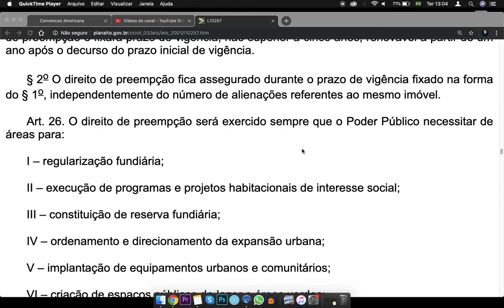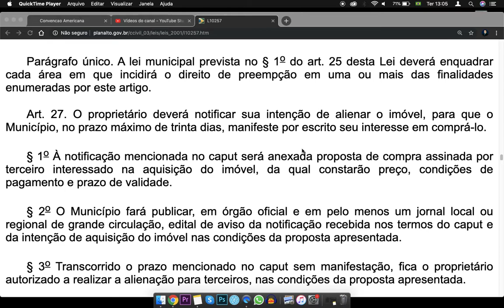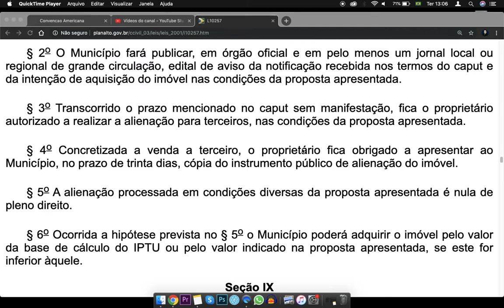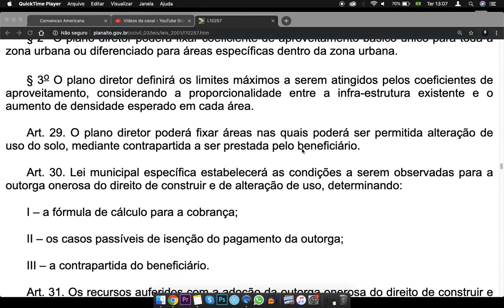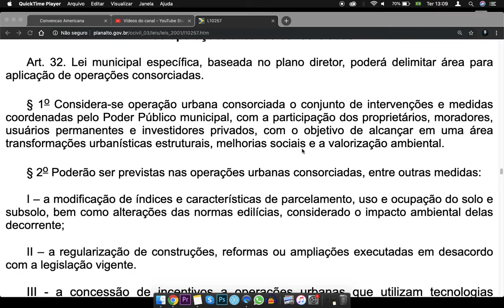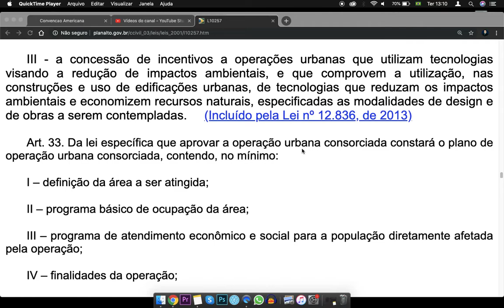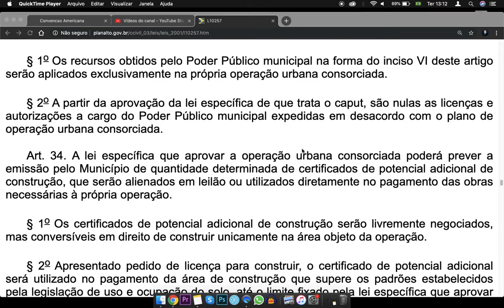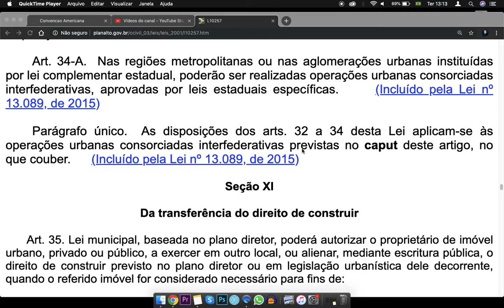Estatuto das Cidades Audio - art 25 a 34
Seção VIII

Do direito de preempção

Art. 25. O direito de preempção confere ao Poder Público municipal preferência para aquisição de imóvel urbano objeto de alienação onerosa entre particulares.

§ 1o Lei municipal, baseada no plano diretor, delimitará as áreas em que incidirá o direito de preempção e fixará prazo de vigência, não superior a cinco anos, renovável a partir de um ano após o decurso do prazo inicial de vigência.

§ 2o O direito de preempção fica assegurado durante o prazo de vigência fixado na forma do § 1o, independentemente do número de alienações referentes ao mesmo imóvel.

Art. 26. O direito de preempção será exercido sempre que o Poder Público necessitar de áreas para:

I – regularização fundiária;

II – execução de programas e projetos habitacionais de interesse social;

III – constituição de reserva fundiária;

IV – ordenamento e direcionamento da expansão urbana;

V – implantação de equipamentos urbanos e comunitários;

VI – criação de espaços públicos de lazer e áreas verdes;

VII – criação de unidades de conservação ou proteção de outras áreas de interesse ambiental;

VIII – proteção de áreas de interesse histórico, cultural ou paisagístico;

Parágrafo único. A lei municipal prevista no § 1o do art. 25 desta Lei deverá enquadrar cada área em que incidirá o direito de preempção em uma ou mais das finalidades enumeradas por este artigo.

Art. 27. O proprietário deverá notificar sua intenção de alienar o imóvel, para que o Município, no prazo máximo de trinta dias, manifeste por escrito seu interesse em comprá-lo.

§ 1o À notificação mencionada no caput será anexada proposta de compra assinada por terceiro interessado na aquisição do imóvel, da qual constarão preço, condições de pagamento e prazo de validade.

§ 2o O Município fará publicar, em órgão oficial e em pelo menos um jornal local ou regional de grande circulação, edital de aviso da notificação recebida nos termos do caput e da intenção de aquisição do imóvel nas condições da proposta apresentada.

§ 3o Transcorrido o prazo mencionado no caput sem manifestação, fica o proprietário autorizado a realizar a alienação para terceiros, nas condições da proposta apresentada.

Lei10257, Lei10257audio, Lei10257atualizada, EstatutodasCidades, EstatutodasCidadesaudio, EstatutodasCidadesatualizada, EstatutodasCidadescompleta, Fonte Conteúdo extraído do Portal da Legislação da Presidência da República, de caráter meramente informativo, não oficial